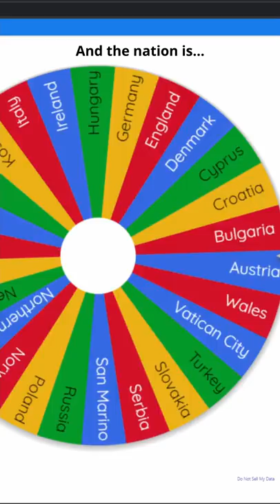EUROPEAN BATTLE ROYALE!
This is the EUROPEAN BATTLE ROYALE!